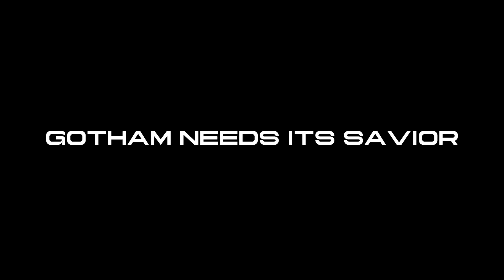Lego Batman: New Hero |TRAILER